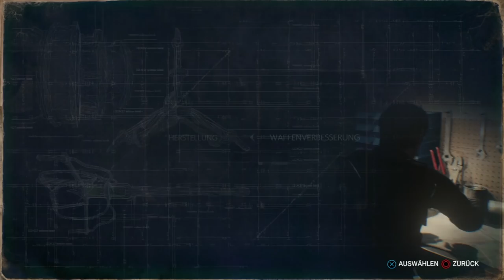The Evil Within 2 #044 - Die Schnitzeljagd geht weiter [Blind, German, PS4 Lets Play]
The Evil Within 2 und mehr günstig und legitim für Steam? - Guggst du Gamesplanet :)

Part #044
Lily und der Photograph haben ihren Standord gewechselt, nun haben sie sich beim Theater versteckt. Also raus aus dem Rathaus und ihnen nach!